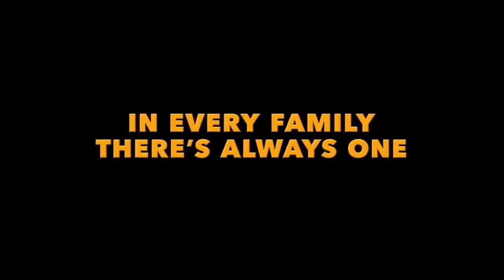Coco ‘Security’ Trailer (2017) Disney HD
Coco is a 2017 American 3D computer-animated musical fantasy adventure film produced by Pixar Animation Studios and released by Walt Disney Pictures. Based on an original idea by Lee Unkrich, it is directed by Unkrich, and co-directed and co-written by Adrian Molina.[7] The story follows a 12-year-old boy named Miguel who sets off a chain of events relating to a century-old mystery, leading to an extraordinary family reunion.